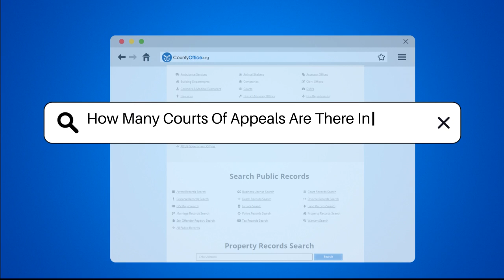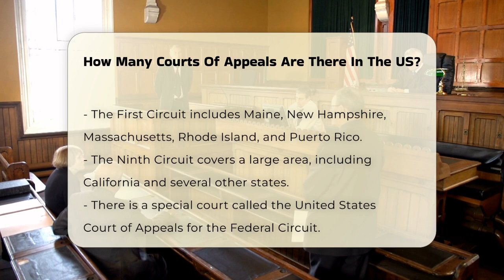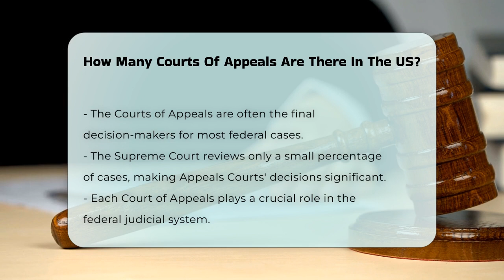How Many Courts Of Appeals Are There In The US? - CountyOffice.org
How Many Courts Of Appeals Are There In The US? In this informative video, we will explore the structure and significance of the Courts of Appeals within the United States federal judicial system. The Courts of Appeals serve as critical intermediaries in the legal process, reviewing decisions from U.S. District Courts to ensure that the law has been applied correctly. With 13 Courts of Appeals in total, including 12 regional courts and one specialized court, each plays a vital role in shaping legal precedents and resolving federal cases.

We will delve into how these courts operate, the types of cases they handle, and their importance in the judicial hierarchy. You will learn about the unique focus of the United States Court of Appeals for the Federal Circuit, which has nationwide jurisdiction over specific case types, such as patent and trademark disputes. Understanding the function of these appellate courts is essential for anyone interested in the legal system, whether you are a student, legal professional, or simply a curious citizen.